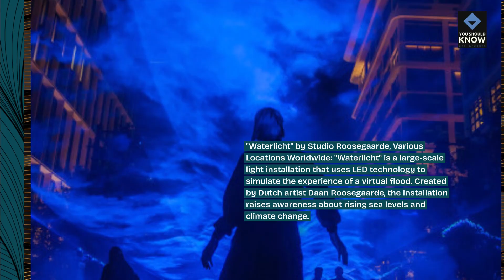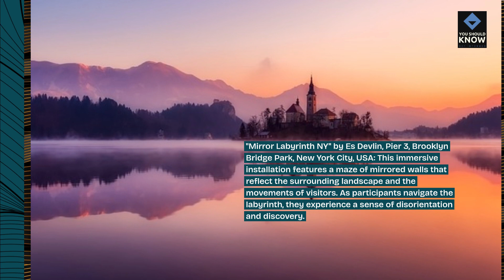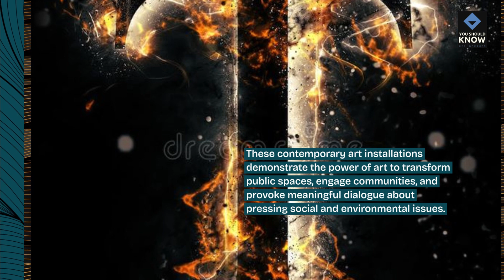Top 10 Contemporary Art Installations in Public Spaces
Immerse yourself in the world of contemporary art with awe-inspiring installations dotting public spaces around the globe, from monumental sculptures and interactive installations to immersive multimedia experiences, enriching urban environments with creativity and expression.